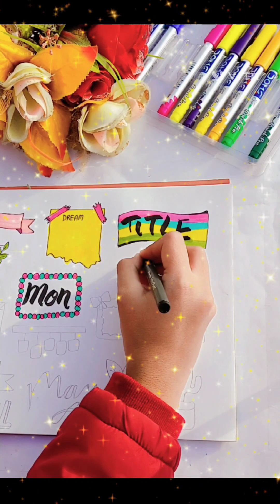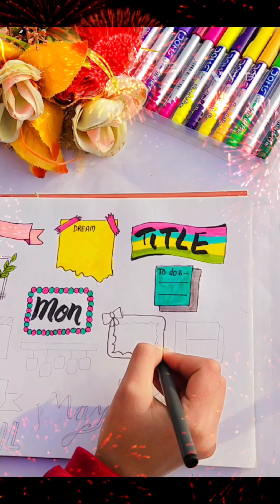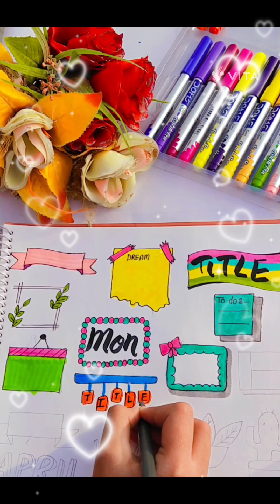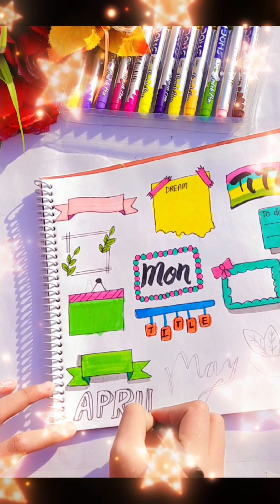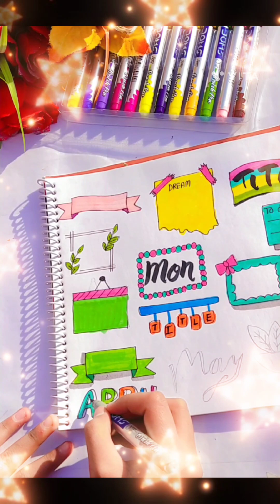🎋🎋Easy Banner 🎋🎋 Ideas banner ideas 👉👉@Pihu-the-Cute ♥️♥️♥️